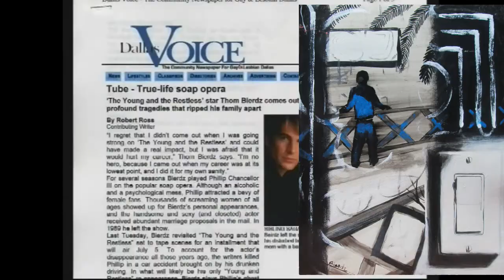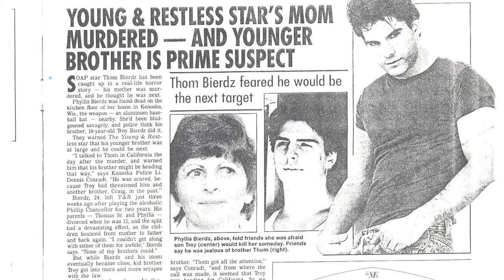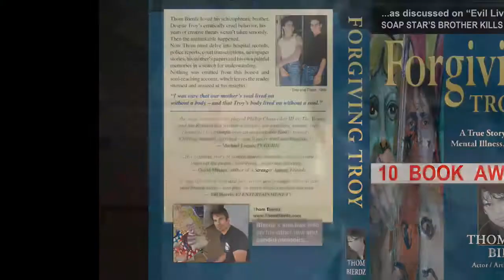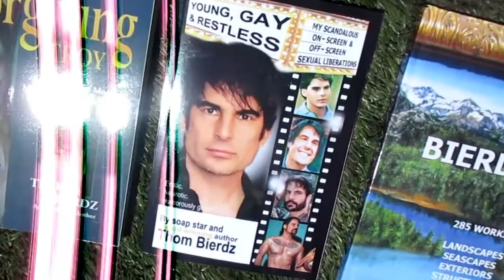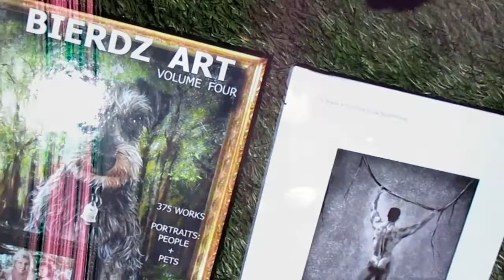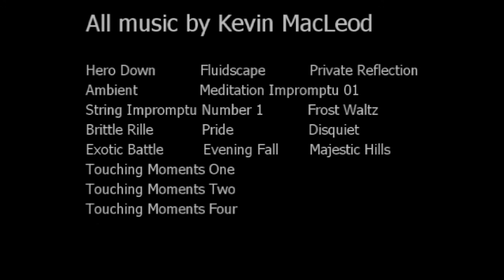THOM BIERDZ FINE ART REEL. The 100 BLUE X paintings, landscapes, talkshows, news, bio, books, shows.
There is a longer video available with complete descriptions of each of the 100 BLUE X paintings.